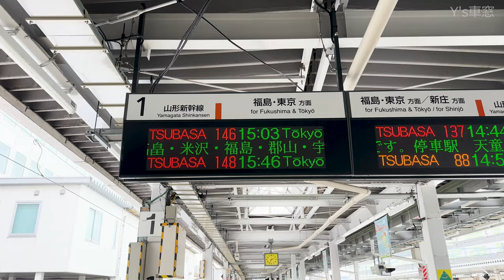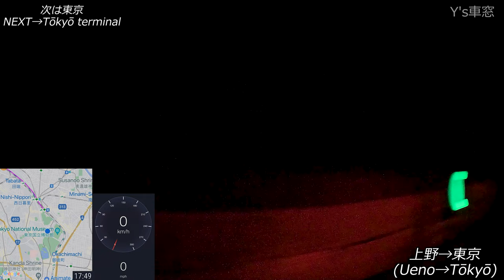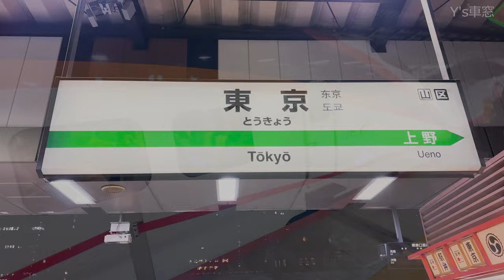ディズニー新幹線と連結【マップ・速度計・左側車窓】山形新幹線つばさ146号★山形→東京★4K/60fps★JR東日本 E3系★緊急停止あり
山形駅 15時03分発  山形新幹線つばさ146号  東京行き　JR東日本 E3系電車 L63編成
車窓部分の音声はリニアPCMレコーダーでハイレゾ録音しています。

福島駅からはやまびこ号と連結して東京まで運行されます。
連結したやまびこ号は期間限定のMagical Dream Shinkansenだったので福島駅から車内チャイムが東京ディズニーランド40周年記念テーマソングの「リビング・イン・カラー」になりました。

米沢駅出発直後にSOSボタンが押された影響により東京駅には4分程遅れての到着です。

かみのやま温泉、赤湯、高畠、米沢、福島、郡山、宇都宮、大宮、上野

0:00          山形駅構内～発車案内版
1:43          つばさ137号見送り
2:11          つばさ146号入線
4:01          乗車
4:19          山形
5:02          山形→かみのやま温泉
13:30        かみのやま温泉
14:18        かみのやま温泉→赤湯
27:35        赤湯
28:25        赤湯→高畠
32:46        高畠
33:57        高畠→米沢
40:40        米沢
41:54        米沢→福島
42:11        緊急停止
51:46        米沢→福島
1:22:36     やまびこ号と連結
1:23:50     福島
1:25:45     福島→郡山
1:38:48     郡山
1:40:11     郡山→宇都宮
2:07:05     宇都宮
2:08:01     宇都宮→大宮
2:30:57     大宮
2:32:04     大宮→上野
2:48:43     上野
2:49:43     上野→東京
2:53:52     下車
2:54:21     折り返し列車見送り

　トンネルや地下区間、建物の中、周りに高い建物があるなど受信状況の悪い場所では計測が止まったり、場合によってはかなりの誤差が生じます。
　実際の速度・位置情報を正確に表しているものではありません。
　GPSの電波特性をよくご理解頂き、参考程度でご視聴下さい。

2024年2月撮影